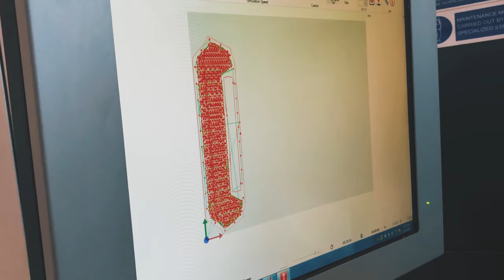Concept to Creation - The Making of a T-REX Laser Torch Grille for the 2019 Ram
Have you ever wondered how a T-REX Grille is made? Watch as we take you to T-REX Headquarters in Corona California and show the manufacturing process of the Laser Torch Series Grille for the 2019 Ram.

T-Rex Truck Products, Inc.
Monday - Friday: 8 - 5pm PST